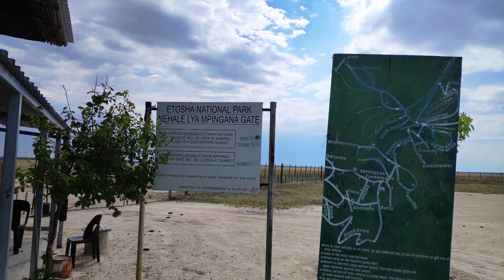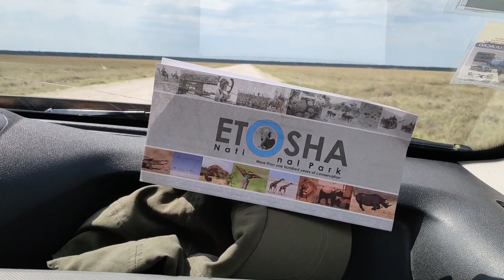EP2 - Viagem ao Etosha Nacional Park - Lubango até ao Etosha - 4 a 6 de Março de 2019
Viagem de carro de Luanda, Angola até ao Etosha Nacional Park na Namíbia.

Segundo episódio desta viagem, cobre os dias de 4 a 6 de Março de 2019.

Viagem de carro partindo no dia 4 do Lubango e passagem pela Chibia, Cahama, Humbe, Xangongo, Ondjiva, fronteira em Santa Clara e já na Namibia por Oshikango, Omafo e terminos em Ondangwa para descansar e passar a noite.

Dia 5 de Março partida de Ondangwa e visita ao Etosha National Park, com entrada pela King Nehale Gate, passagem em Namutoni Camp e Okaukejo Camp e depois saída do parque pela Ombika Gate terminando o dia no Ijaba Lodge at Bushfield Park Resort.

Dia 6 de Março visita às cidades de Outjo e Otiwarongo.